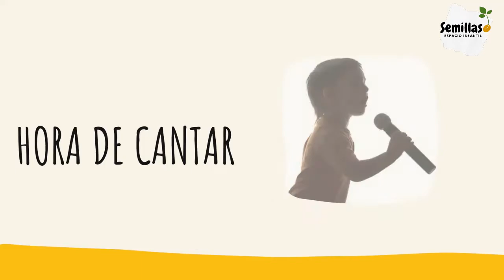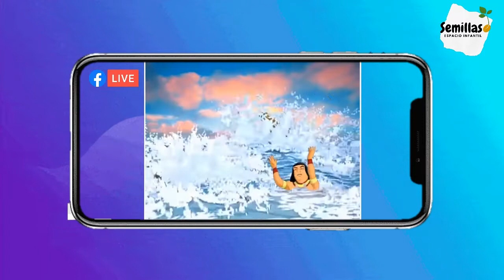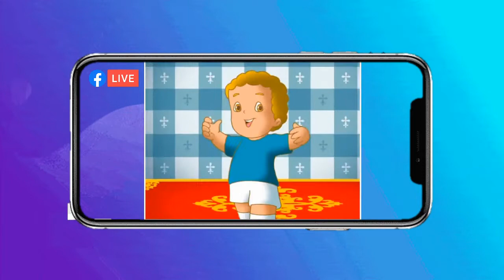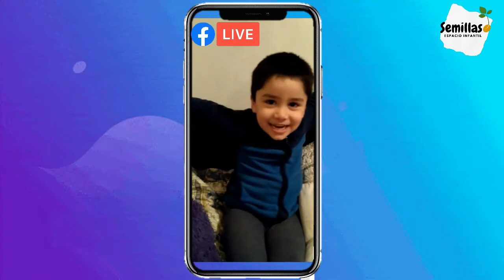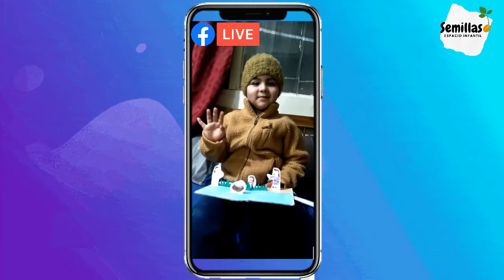SEMILLAS | Capítulo 10 "Moisés la zarza ardiente y el mar rojo"